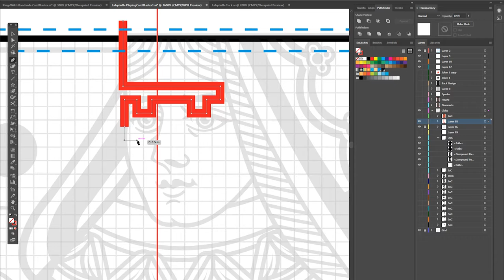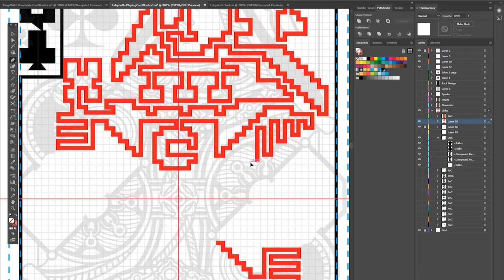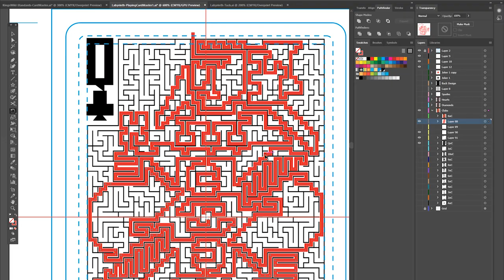Labyrinth Queen of Clubs Creation